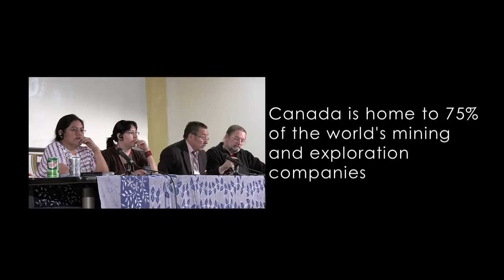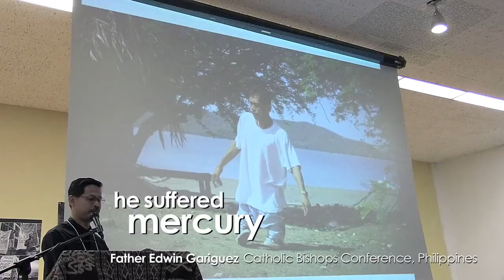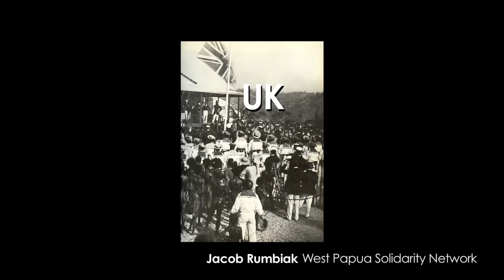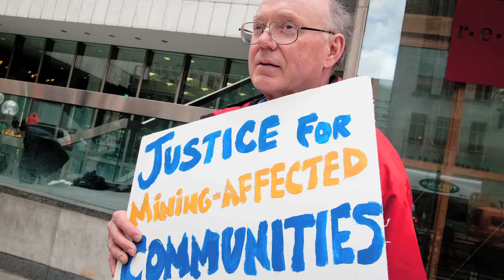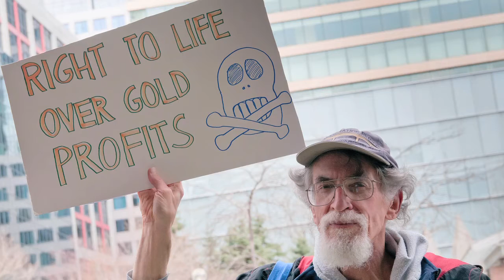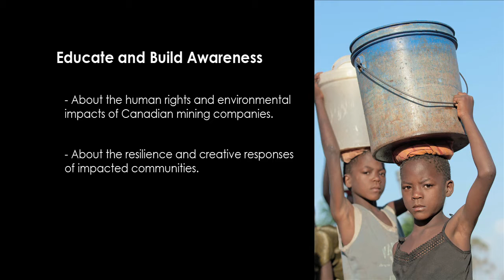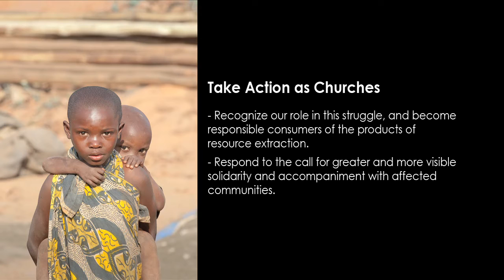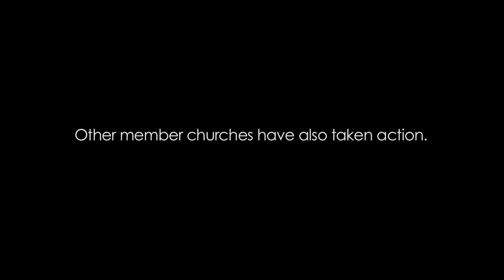Remember the Land, Global Ecumenical Voices on Mining, 2011 (11:12)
Canada is home to 75% of the world's mining and exploration companies. Canadian stock exchanges raise 40% of all mineral exploration capital worldwide.

In May 2011, 150 people --church leaders and grass roots activists-- from around the world gathered in Toronto to consider the impact of Canadian mining in their communities.

Remember the Land is the story of that gathering -- the story of peoples from the Global South who are engaged in struggles in protect the land that they know and love; the land that sustains them materially, culturally and spiritually; the land that has its own deep, inherent worth.

This 11 minute video features rich theological reflection and offers a number of action opportunities for individuals and churches.
Purchase the DVD and study guide.